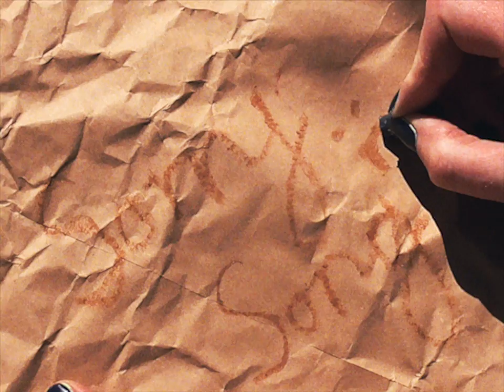Elanor Moss - Sorry Song (Official Video)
The official video to Sorry Song by Elanor Moss.

Videography: Alessia Stranieri
Grading: Shea McChrystal
Recording + Production: Oli Deakin
Written by: Elanor Milne & Charlotte Lynch

Lyrics:
I’m sorry that I always stayed home instead
I’m sorry I’d rather exist in my head
Where nobody knew it but you
A baggage too heavy for two

I’m sorry for all of the takeaway food
I promise that I’ll get the dishes done soon
I’ll scrub away every stain

The soap keeps the monsters away
Put one foot then the other
Better off without me
Don’t ya think?
If you don’t swim you’ll sink
One foot then the other

I’m sorry for every late cancelled plan
I’m sorry that I always shrunk from your hands
When they offered to take half the weight
But I know that it’s not yours to save

Better off without you
Don’t ya think?